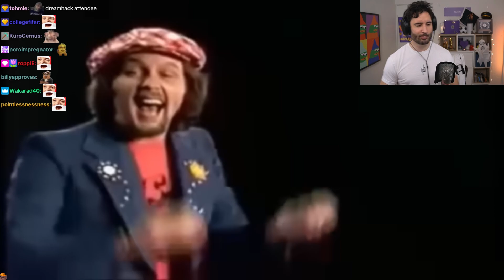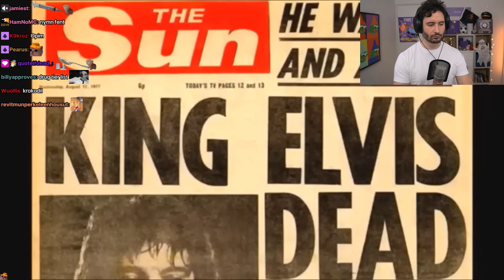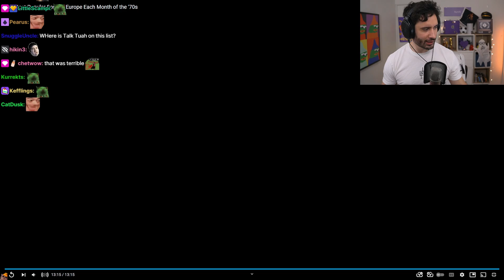NymN reacts to music: 2nd Most Popular Song in Europe Each Month of the '70s